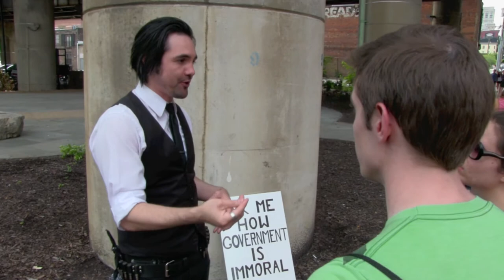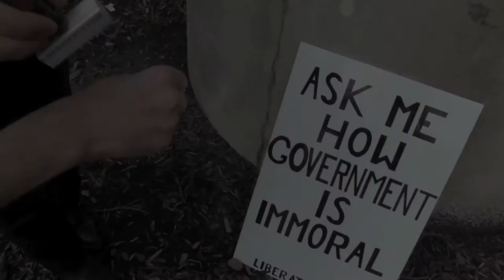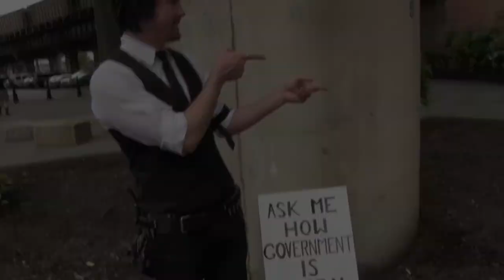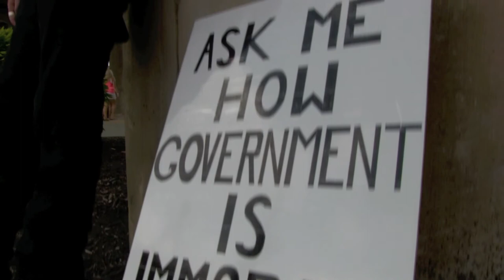What If I'm An Anarchist Working For The State?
The Resistance - 5th Episode

What if I'm an anarchist working for the state? - 00:04

Spreading anarchy at Richmond's First Bacon Freedom Festival - 10:23